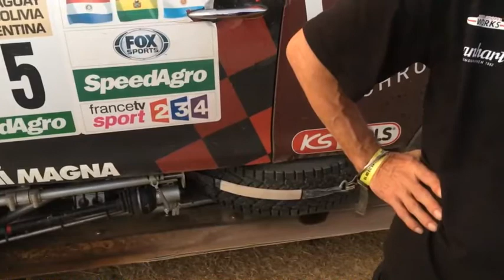[Teil 10] Rallye-Dakar-2017-Videotagebuch von Ellen Lohr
Herzlich Willkommen auf dem AUTO BILD MOTORSPORT YouTube-Kanal. Wir bieten euch Motorsportinhalte und Rennspiel-Videos.

Lenkrad PS4: T300 Ferrari Integral Racing Wheel Alcantara Edition

Bei Fragen und Anregungen könnt Ihr uns gerne kontaktieren.